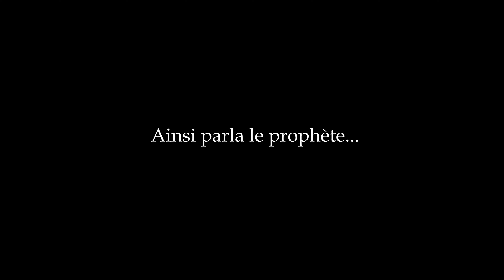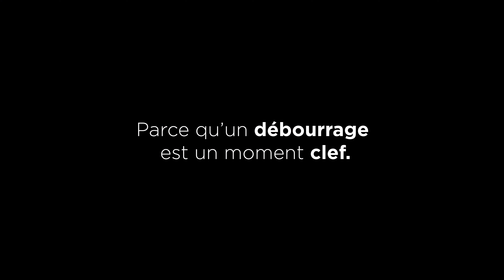Ça ne s'est pas passé comme prévu...